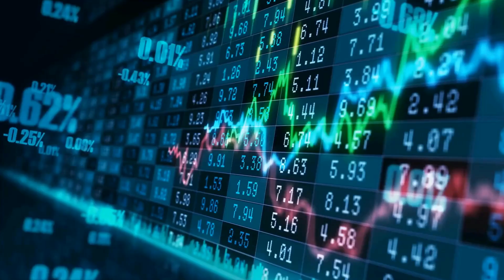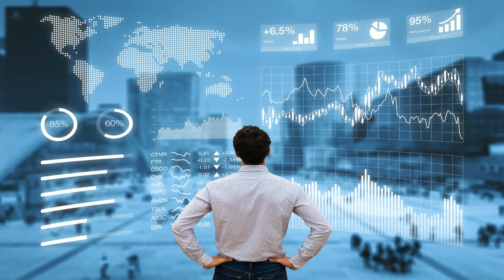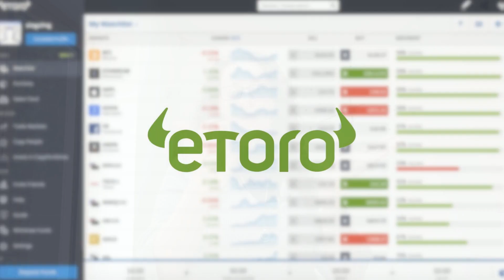Колко ПАРИ Трябва Да Имате В Наличност? (Лични Финанси)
Здравейте! В днешното видео ще си поговорим за пари. Ще обсъдим следните неща:

00:00 - Intro
01:08 - Кратък Обзор на Годината
01:47 - Ликвиден Актив
02:34 - Колко пари е редно да държим на разположение?
03:59 - Къде да държим своите спестявания?
06:30 - Outro

Ако видеото “Колко ПАРИ Трябва Да Имате В Наличност? (Лични Финанси)” Ви е било полезно натиснете „Like” бутона, да ми оставите коментар или да се запишете към моя канал.

С този линк можете да се запишете към моят канал.

Ако видеото Ви е допаднало, можете да изгледате и няколко от другите ми видеа на тема инвестиции като:

💰 Ако желаете може да се запишете за моя курс по инвестиране от тук

📰Получете моето безплатно ръководство за 7 стъпки към живота без отпадъци, когато се абонирате за моя блог

⏩ Запишете се за моите безплатен семинар за здраве и уелнес: Естествени Начини за Засилване на Имунната Система

Книгите, които препоръчвам:
📚 Shares Made Simple
📚 Simpler Decisions for Better Results
📚 The Warren Buffett Way
📚 How to Make Money in Stocks
📚 How to Day Trade for a Living